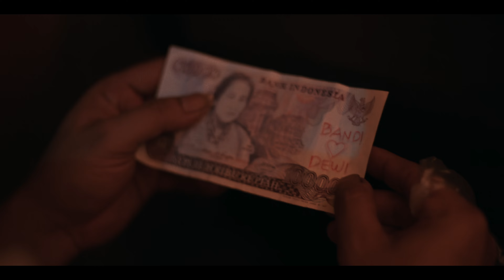Incubi e sogni di Joko Anwar (Stagione 1 Clip 6) | Trailer in italiano | Netflix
Racconti di fenomeni soprannaturali di fantascienza si susseguono in questa raccolta di sette storie spiazzanti e intrecciate dello sceneggiatore e regista Joko Anwar.

A sci-fi supernatural series about encountering strange phenomena that may hold answers to the origin of the world — and the imminent threat it faces.

Tales of supernatural sci-fi phenomena unfold in this collection of seven mind-bending stories imagined by writer-director Joko Anwar.

Incubi e sogni di Joko Anwar
Trailer in italiano (Stagione 1 Clip 6)
Netflix

Premiere su Netflix il 14 giugno 2024

Horror, Thriller, Gialli e misteri, Fantascienza, Fantascienza - TV, Indonesiano, Gialli e misteri TV, Thriller TV, Horror TV, Spiazzante, Cruento, Giallo di fantascienza, Un mondo epico, Psicologico, Soprannaturale
Ario Bayu, Marissa Anita, Lukman Sardi, Nirina Zubir, Yoga Pratama, Joko Anwar, Ray Pakpahan, Tommy Dewo, Randolph Zaini

A16 Visione non adatta ai minori di 16 anniextreme violence, fear, inappropriate language